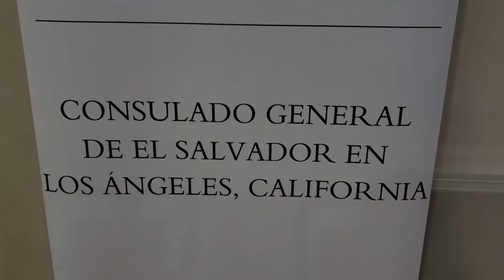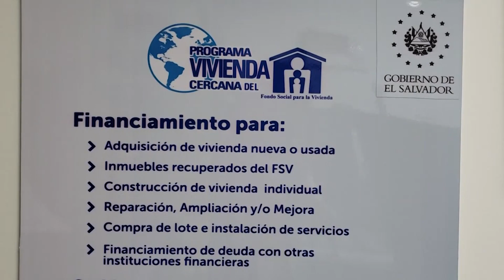Emisión de DUI en consulado de Los Ángeles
Agilizar entrega del DUI a salvadoreños en el exterior principalmente en Los Ángeles, es uno de los objetivos del consulado en este lugar.